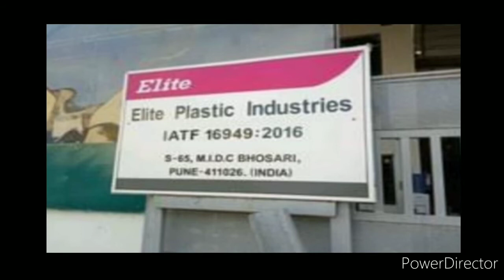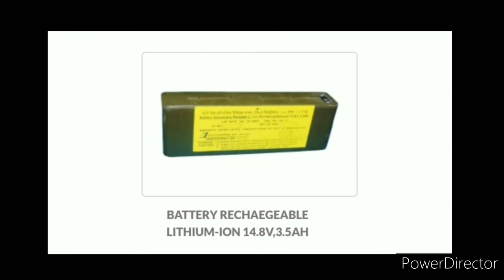Job For Elite Plastic Industries Pvt Ltd, Pimpri-Chinchwad, Pune 10th, 12th, ITI, Diploma, BE